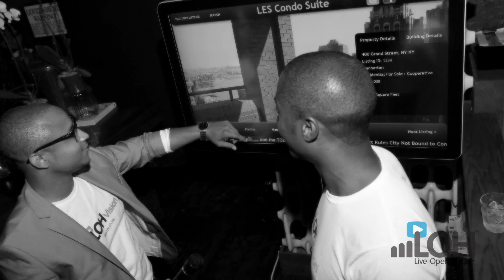LOH Vision Interactive Window Technology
Find our newest LOH Vision clients on Bravo's Million Dollar Listing.

CEO of Live Open House LLC, Vernon Jones, explains the LOH Vision Interactive Window technology and gives insight on the future of the company.